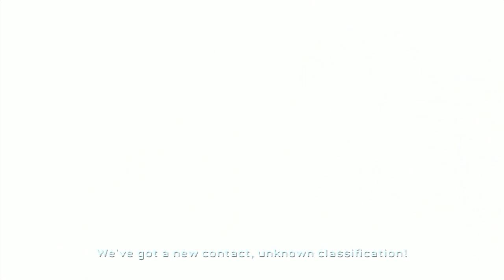H2/OG/360 Easy Great Journey 6:33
Scarab pls start walking thx tryna save galaxy

6:33.367